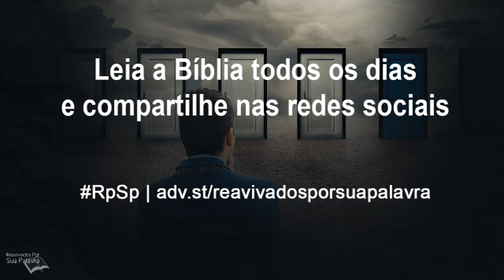Provérbios 25 - Reavivados por Sua Palavra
O uso correto das palavras demonstra que somos equilibrados, o diálogo demonstra que somos civilizados, e o domínio próprio demonstra que somos capazes de ser senhores das circunstâncias.